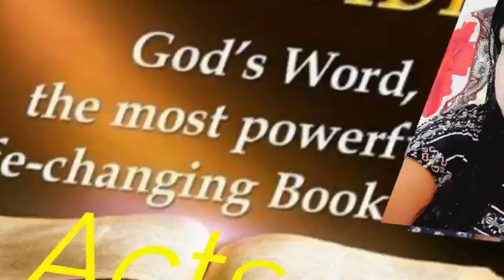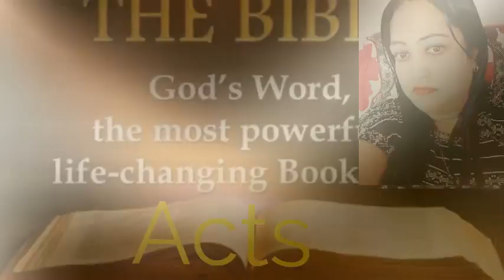Acts English Chapter 27 ✝️ The Holy Bible ✝️ Reshma Sharma Lautoka Fiji ✝️ 🇫🇯